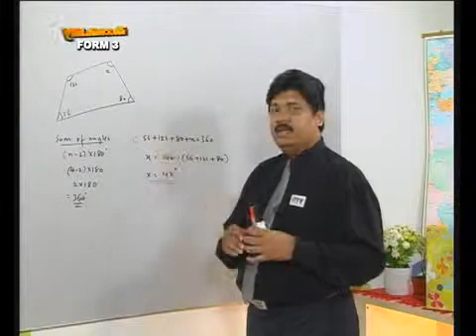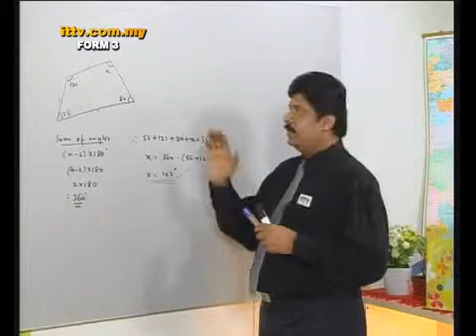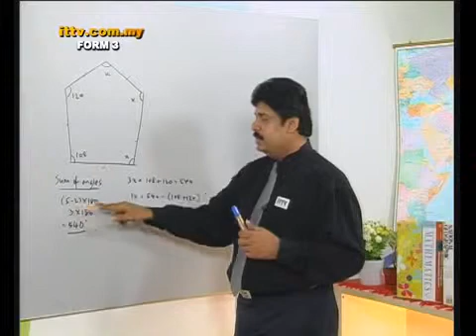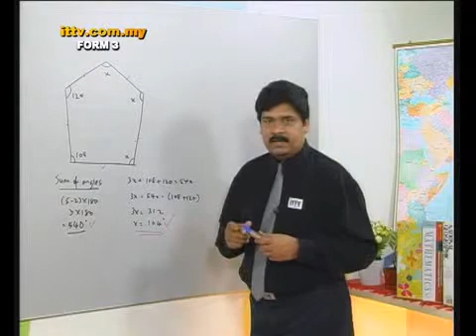iTTV PMR PT 3 Form 3 Math Preview -Tuition/Lesson/Exam/Tips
Hey Students. We are a private e-learning company which provide students with video classroom lessons for home study and revision.Subscribe today and save lots of time and money without any additional Tuition classes.